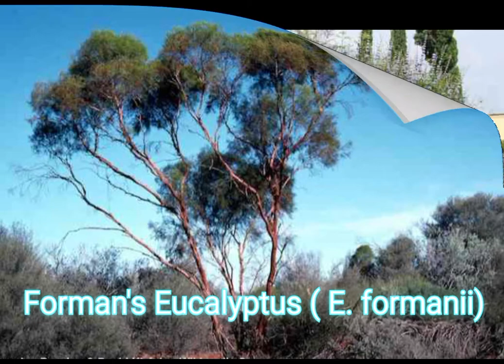Common Desert Trees | Desert Plants With Local & English Names